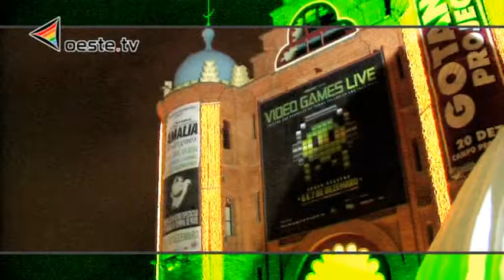Video Games Live em Lisboa (2008) // Oeste TV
Reportagem Oeste.TV
Originalmente publicada a 2008/12/06

Reportagem: Diogo Louro
Locução, Imagem e Edição: Daniel Louro